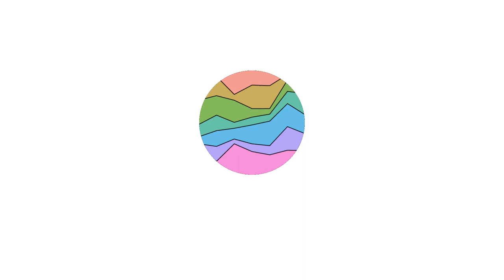Godzilla Vs Kong Movie 2021 Set Photos and Actors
All released posters covers and artwork for Godzilla Vs Kong 2021, leaked photos with some eastern eggs, there are few actors and concept arts as well, here are more details about the movie:
Directed by
Adam Wingard Writing Credits
Eric Pearson ... (screenplay by) and
Max Borenstein ... (screenplay by)
Terry Rossio ... (story by) and
Michael Dougherty ... (story by) &
Zach Shields ... (story by)Cast
Millie Bobby Brown Millie Bobby Brown ... Madison Russell
Alexander Skarsgård Alexander Skarsgård
Kyle Chandler Kyle Chandler ... Mark Russell
Eiza González Eiza González
Jessica Henwick Jessica Henwick
Demián Bichir Demián Bichir
Julian Dennison Julian Dennison
Rebecca Hall Rebecca Hall
Lance Reddick Lance Reddick
Ziyi Zhang Ziyi Zhang ... Dr. Ilene Chen / Dr. Ling
Danai Gurira Danai Gurira ... (rumored)
Brian Tyree Henry Brian Tyree Henry
Tasneem Roc Tasneem Roc ... Reporter
Hakeem Kae-Kazim Hakeem Kae-Kazim ... Admiral Wilcox
John Pirruccello John Pirruccello ... Actor
Daniel Nelson Daniel Nelson ... Hayworth
Shun Oguri Shun Oguri
Benjamin Rigby Benjamin Rigby ... Sonar Operator
Joel Pierce Joel Pierce ... Monarch Tech #2
Sofia Nolan Sofia Nolan ... Mean Girl
Kaylee Kristin Kaylee Kristin ... Yacht Party Goer
Piéra Forde Piéra Forde ... Mission Tech
Brad McMurray Brad McMurray ... Security Guard
Conlan Casal Conlan Casal ... Military Technician
Chellé Brooks Chellé Brooks ... Party Goer
Andrea Elizabeth Sikkink Andrea Elizabeth Sikkink ... Driver / Passerby
Linda Chien Linda Chien ... HongKong Survivor
Shawn McBride Shawn McBride ... Fisherman
Raynesa Jonas Raynesa Jonas ... Monarch Technician
Alice Lanesbury Alice Lanesbury ... Bar Patron #1
Tonia Renee Hammerich Tonia Renee Hammerich ... Monarch Technician
Amber Walls Amber Walls ... Refugee
Daniel Santana Jr. Daniel Santana Jr. ... Party Goer
Scott M. Schewe Scott M. Schewe ... Fisherman
Arthur Costa Arthur Costa ... Monarch Technician
Grisel Toledo Grisel Toledo ... Apex Guard
Santi Lawson Santi Lawson ... Apex Lab Techs
Keiichi Enomoto Keiichi Enomoto ... Guard
Eli Burbage Eli Burbage ... Young Technician (as Elijah Keolamalulani Burbage)
Ken Watanabe Ken Watanabe ... Bar Patron
Sonny Le Sonny Le ... Thug
Barry Havenga Barry Havenga ... Engineer
Jon Quested Jon Quested ... Construction Worker
Drew Walton Drew Walton ... David Lind
Curtis Bush Curtis Bush ... Admiral
Parisse Lattimore Parisse Lattimore ... Mean Girl 2
Tara Wraith Tara Wraith ... Monarch Flight Crew
Van Marten Van Marten ... Dr. Chen's Assistant
Jason Speer Jason Speer ... Monarch Board Member
Jacob Turner Jacob Turner ... (credit only)
Dalton Fugate Dalton Fugate ... Pier Goer
Rob Schyff Rob Schyff ... Cafe patron
Jason Virgil Jason Virgil ... Bartender
Scott Wallace Scott Wallace ... Monarch Guard
Sen Shao Sen Shao ... Thug
Lachlan Winters Lachlan Winters ... School kid
Kelly Gonda Kelly Gonda ... Girl on Pier
Anyssa Anyssa ... Pier Goer
Niam Mayes Niam Mayes ... Us Navy
Sean Edward Frazer Sean Edward Frazer ... Bar Patron
Victoria Liu Victoria Liu ... Heav Pilot #3
Clay Mason Clay Mason ... Refugee
Ariana Doolan Ariana Doolan ... School Kid
Zac Fliss Zac Fliss ... Military Tactical Squad
Phil Farmer Phil Farmer ... Police Officer (as Philip Farmer)
Nick Turello Nick Turello ... Apex Armed Guard
Lara Thomas Lara Thomas ... News Reporter
Jaben Isaak Jaben Isaak ... Monarch Worker
Tannum Bowater Tannum Bowater ... Monarch Ground Crew
Timothy Christian Jansen Timothy Christian Jansen ... Tourist
Dimitri Belke Dimitri Belke ... Monarch Flight Crew
Undral Altran Undral Altran ... Military Personnel
Robert McLachlan Robert McLachlan ... Bar Patron
Alfred Campbell Alfred Campbell ... Security Guard
Travis Arrington Travis Arrington ... Refugee
Linda Cairns Linda Cairns ... Monarch Worker (uncredited)
Svitlana Campbell Svitlana Campbell ... APEX Employee (uncredited)
Amanda Chang Amanda Chang ... Monarch Worker (uncredited)
Darny Chau Darny Chau ... Business Pedestrian (uncredited)
Raul Espericueta Raul Espericueta ... Shopper (uncredited)
Charmain Jackson Charmain Jackson ... Apex Lab Technician (uncredited)
Steve Maggs Steve Maggs ... Bar Patron (uncredited)
Austin Morrison Austin Morrison ... Monarch Military (uncredited)
Diezel Ramos Diezel Ramos ... Monarch Military (uncredited)
Jason Szabo Jason Szabo ... Monarch Tactical Guard (uncredited)
Produced by
Jay Ashenfelter ... co-producer
Yoshimitsu Banno ... executive producer
Jennifer Conroy ... co-producer
Alex Garcia ... producer (p.g.a.)
Jon Jashni ... producer
Eric McLeod ... producer
Kenji Okuhira ... executive producer
Mary Parent ... producer (p.g.a.)
Brian Rogers ... producer
Thomas Tull ... producer
Tamara Watts Kent ... co-producerMusic by
Junkie XL